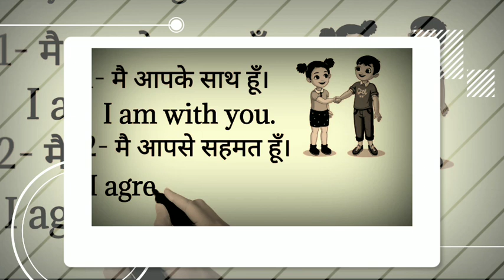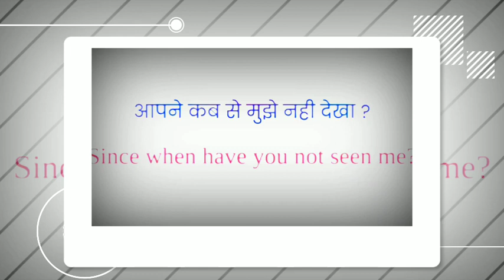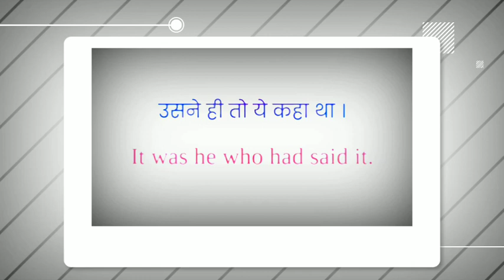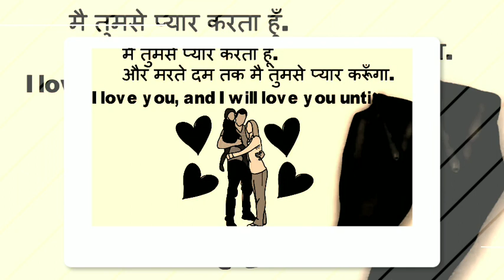English to hindi 50 plus transitions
how to viral short video video viral kaise kare